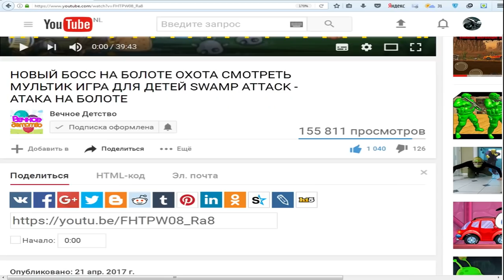Zombie Catchers #8 Игровой мультик про зомби апокалипсис Охотники или Ловцы Зомби | ФАНИ ГЕЙМС